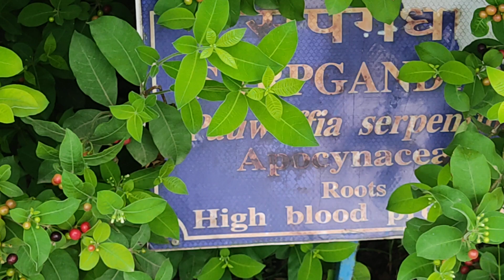सरपगंधा के सुन्दर आयुर्वेदिक फूल व फल